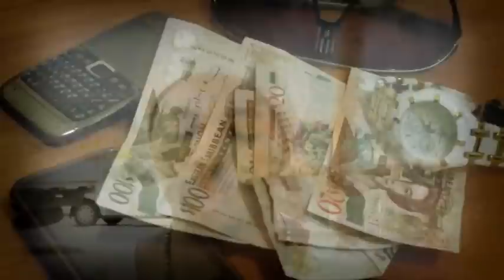Slk-Money to Blow_extrait HQ_Xpress prod'action (july 2k10)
Extrait du clip du morceau "Money to Blow" de Slk,tourné en Dominique.Xpress prod'Action 2010